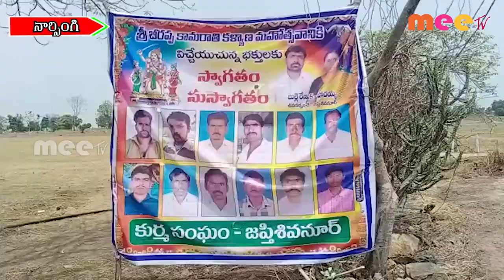శ్రీ బీరప్ప కామరాతి కళ్యాణ మహోత్సవం ll MEE TV NEWS